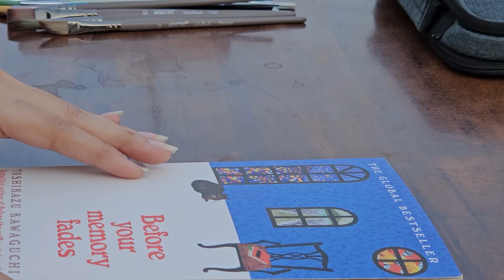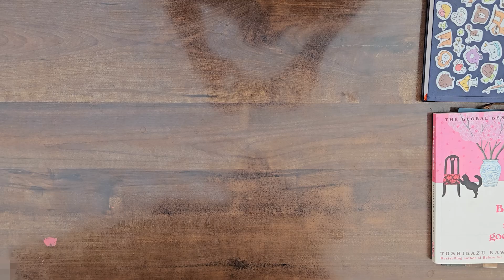art vlog 02: painting summer fruits (lemons) 🍋🍋, unboxing ✨ new art supplies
Hey everyone!   Today's video is all about how I approach practice in my art journey, and guess what? It involves a secret tip and some fun new supplies!

In this video, I am sharing a personal story about how consistent, regular practice (even with breaks) has been key to my artistic growth. It emphasizes the importance of listening to your body and mind, prioritizing dedicated art time (even if short sessions), and avoiding burnout by taking breaks when needed.

There are some new art supplies which I have bought, so keep watching...

Music and SFX from Pixaby

Happy creating!